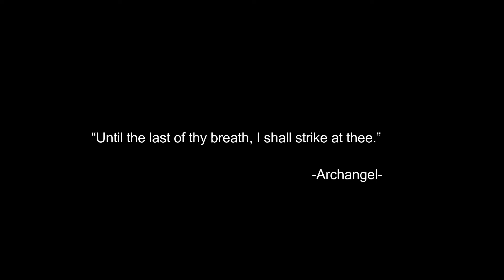LDS Church Stalking in Chandler Arizona